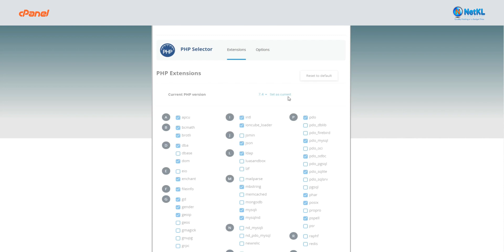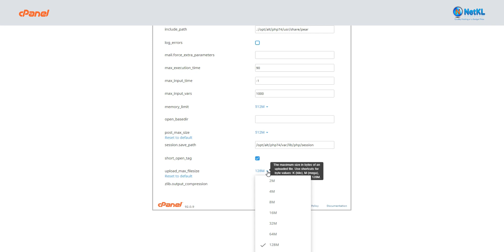How to increase PHP Memory & Upload Limit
cPanel Tutorial : How to increase PHP Memory & Upload Limit

Sometimes, your script/theme/plugin requires higher Memory & Upload Limit,  to function well.

Therefore, when necessary, you can always increase your PHP memory & upload limit (eg. memory_limit, post_max_size, upload_max_filesize, etc) in your cPanel.